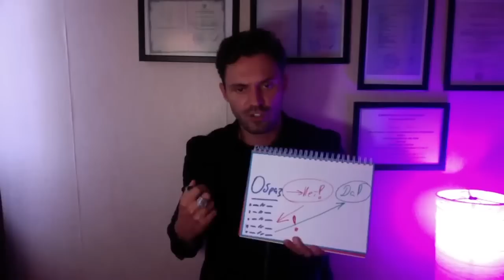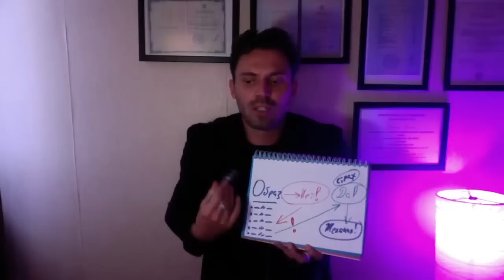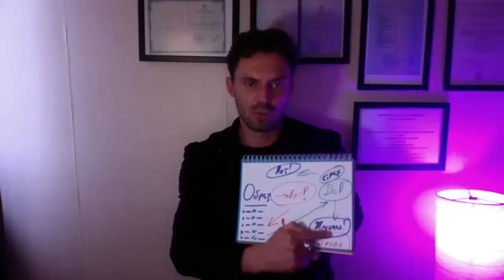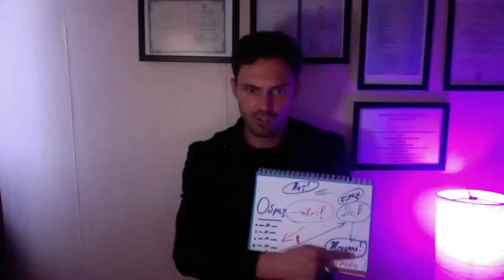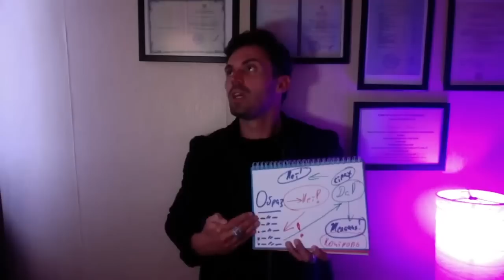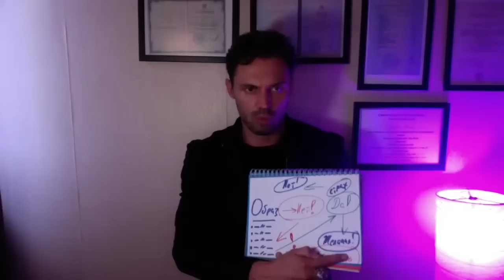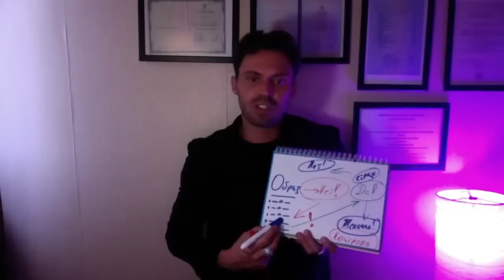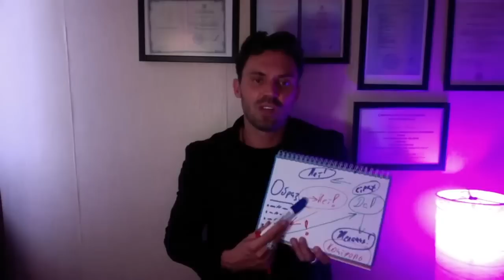ОКР, навязчивые мысли, как лечить ОКР